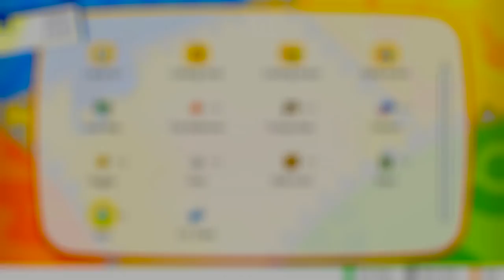NPD Leak Show Switch Nearly 100% Increased Sales Over Last Year